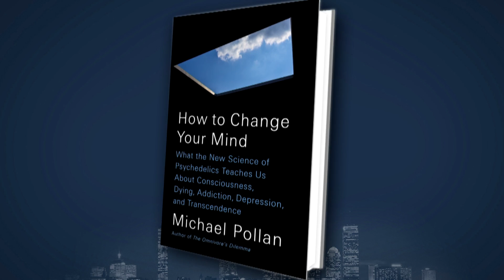Food Writer Michael Pollan On The Science Behind A Different Kind of Edible: Psychedelic Drugs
Journalist and author Michael Pollan joined Jim Braude to discuss his new book “How To Change Your Mind: What The New Science of Psychedelics Teaches Us About Consciousness, Dying,” on the science behind hallucinogens.